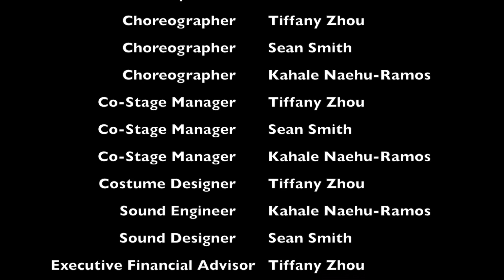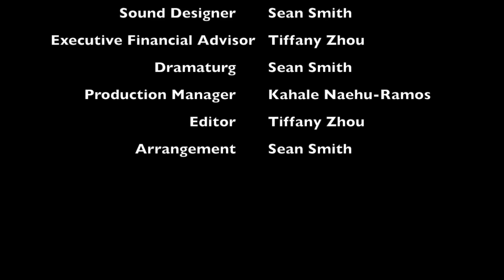Let it Go but it's Giant Steps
Pomona College, Musical Mathematics Final Project

Starring
Kahale Naehu-Ramos
Sean Smith
Tiffany Zhou